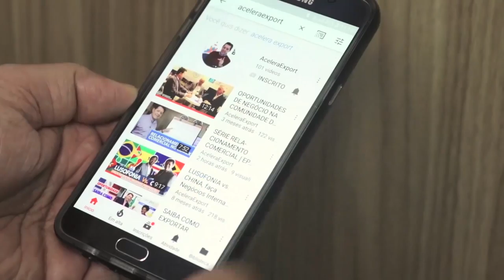7 DICAS PARA O SUCESSO DA SUA PRIMEIRA VENDA NO COMEX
7 DICAS PARA O SUCESSO DA SUA PRIMEIRA VENDA NO COMEX